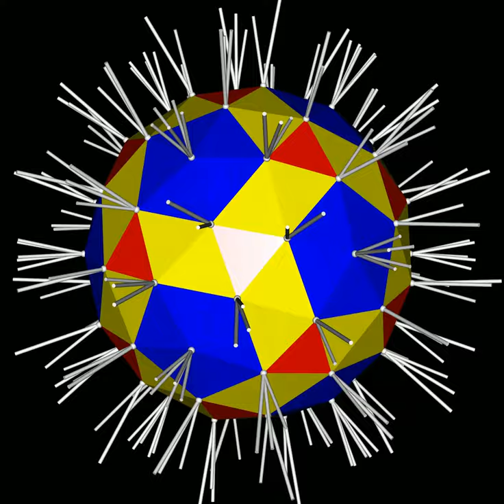Coronavirus: spike dynamics on Pentakis-snub-dodecahedron with 72 vertices?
The dynamics of the protein spikes might for example be compared with the raising and lowering of missiles around the globe in response to perceived levels of threat (or the lack thereof). The protective use of spikes in this way is for example evident in the quill erection of hedgehogs and porcupines. A human analogue might be recognized in the response to fear as "hair-raising". Such configurations of spikes also recall the design of naval mines and other weapons (Explanation: Cognitive Engagement with Spike Dynamics of a Polyhedral Coronavirus: Alternation between assertive arrays and systemic patterns of comprehensible coherence, 2020